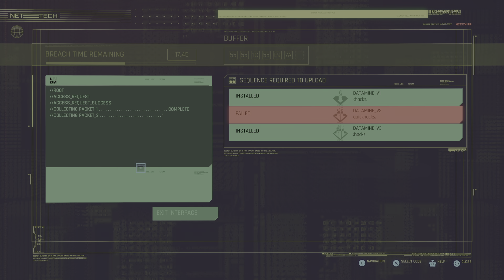Cyberpunk 2077: Nomads Night City Life (Part 44)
Welcome to Cyberpunk 2077, where I play as V the nomad trying to make a living in Night City.  Join me on my adventures, both good and bad, as I try to navigate the big city and all that is has.  Plus I'm sure there will be a lot of miss-adventures as well.